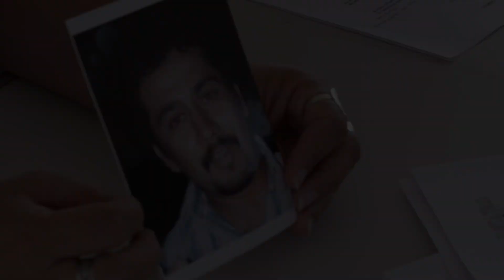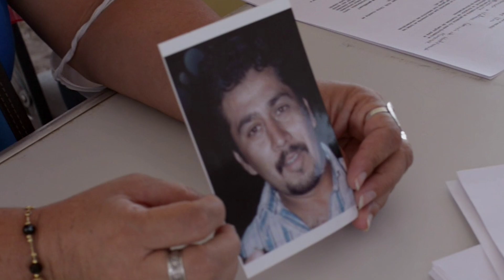Volverte a ver, cinta que exhibe el horror de las fosas en Morelos y la labor de madres buscadoras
Entrevista con la directora Carolina Corral que documentó en Volverte a ver un crudo retrato sobre las irregularidades que envuelven a las fosas y a la exhumación de cuerpos en el estado de Morelos.